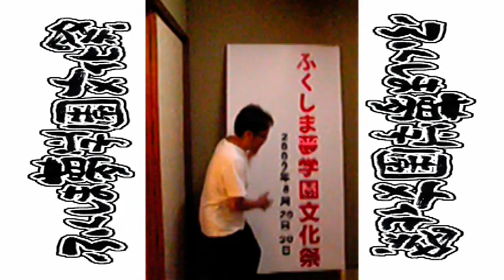ふくしま夢学園文化祭 ７日前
８月２９日に開催される「ふくしま夢学園文化祭」まで
７日です！